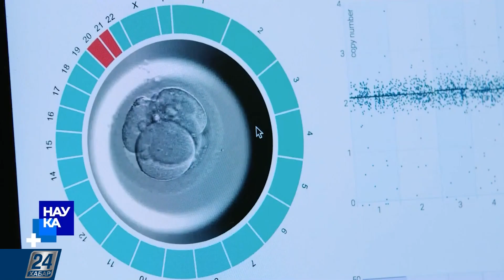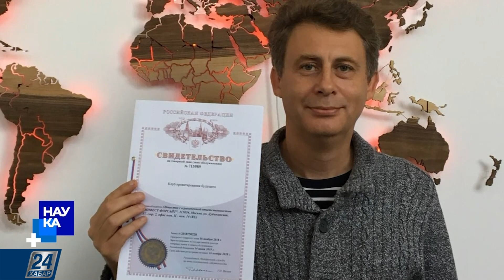Как человек эволюционирует в будущем | Наука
Вид современного человека - это результат долгого пути эволюции. Учёные всего мира сходятся к тому, что труд сделал из обезьяны человека. Но в далёкие времена трудился человек по-другому. Сегодня же мы живём в эпоху разных технологий, специфичной пищи, пассивного режима дня, которые влияют на наше физиологическое формирование. Так как же эволюционирует человек, живя в нынешних благах цивилизации, какие части тела у него изменятся, а какие и вовсе исчезнут?

Подробнее разбираемся в этом выпуске программы «Наука».